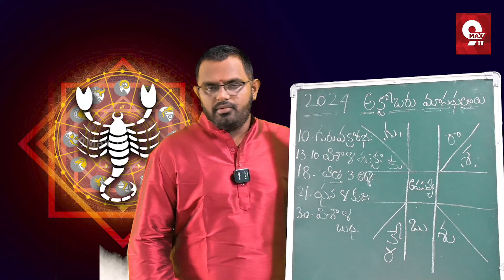వృశ్చికరాశి వారికి అదృష్టం పట్టబోతుందిVruschika Rashi Phalalu October 2024 | October Month Horoscope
వృశ్చికరాశి వారికి అదృష్టం పట్టబోతుంది | Vruschika Rashi Phalalu October 2024 | October Month Horoscope 2024 | వృశ్చిక రాశి వారికి ఒక వ్యక్తి ఆశీర్వాదంతో లైఫ్ సెటిల్ Explained By Nittala Phani Bhaskar Garu | Vruschika rashi 2024 |